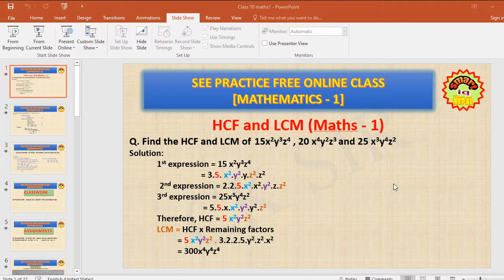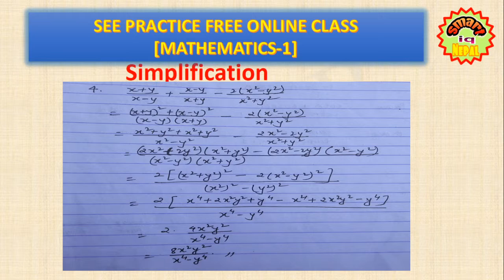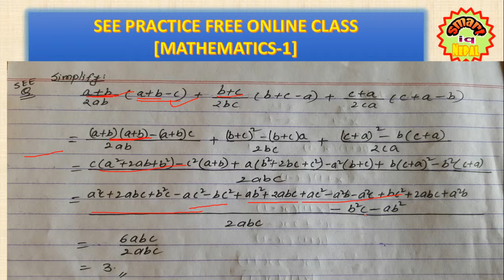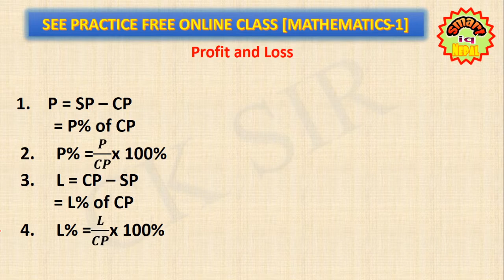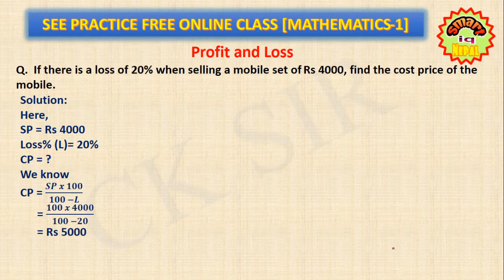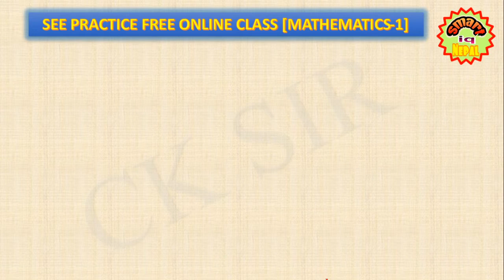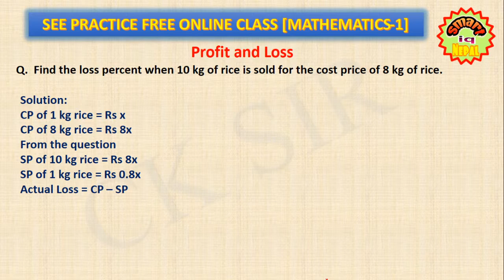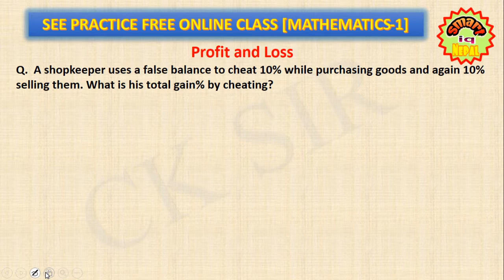SEE preparation mathematics BY smart iq Nepal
धन्यबाद।